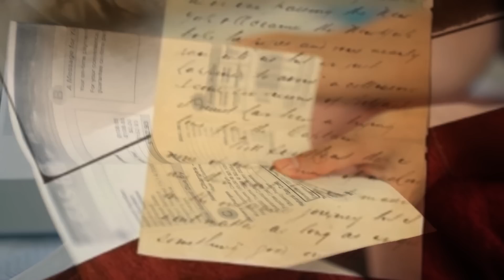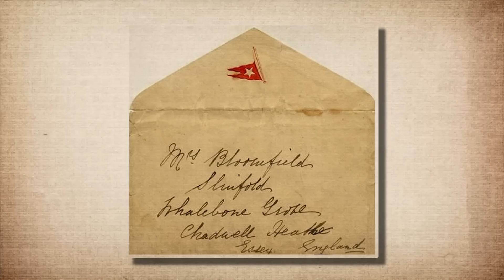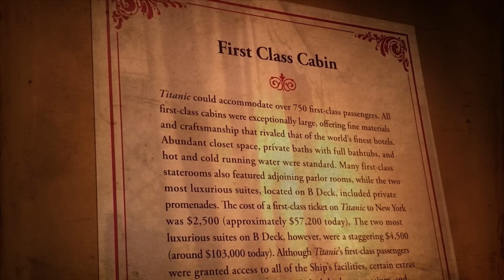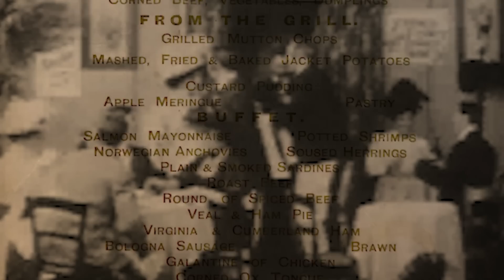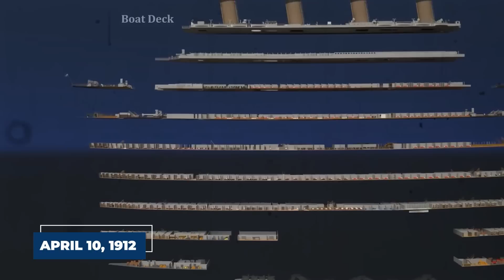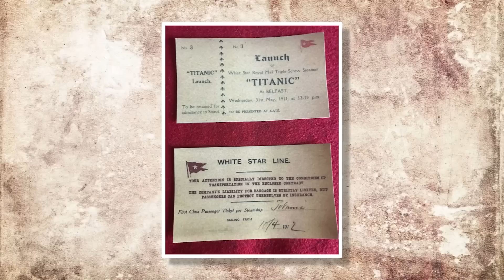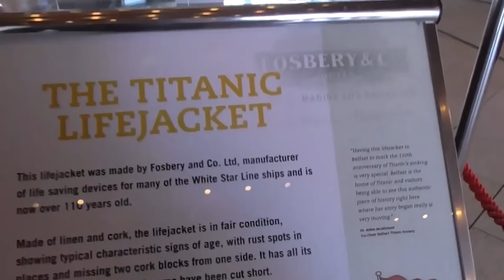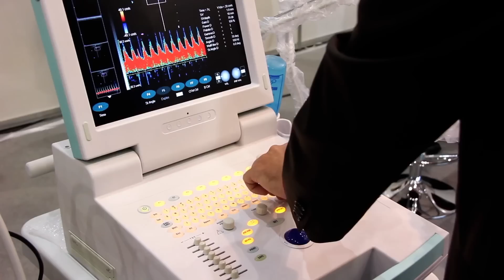20 Terrifying Things Recovered from the Titanic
Buckle up because we're about to embark on a thrilling journey through one of the most captivating tales of the high seas!  Get ready to dive into the epic saga of the Titanic, where luxury meets disaster in the most jaw-dropping way imaginable. Join us as we unravel the mysteries of this iconic shipwreck! From haunting letters to loved ones to the last ever meal of the ill fated passengers, these are the 20 Terrifying Things Recovered from the Titanic!